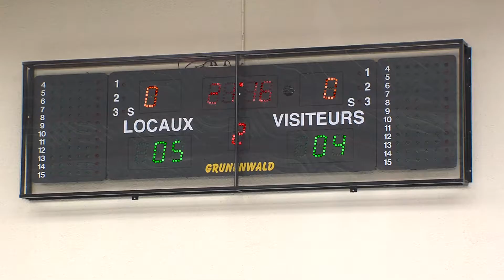Roller Hockey : nouvelle défaite pour les stocks d'Elancourt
Du roller hockey avec les Shocks. Hier dimanche, les Élancourtois ont concédé une nouvelle défaite face à l’équipe de Fosses venu du Val d’Oise… Score final : 5 buts à 6.